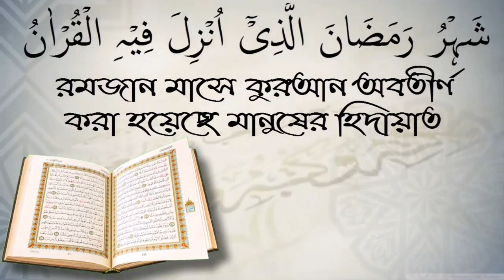বদনজর কি আল্লাহ সুবহানু ওয়া তা'আলার ইচ্ছেতেই হয়? আলোচক শফিউর রহমান।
বদনজর কি আল্লাহ সুবহানু ওয়া তা'আলার ইচ্ছেতেই হয়? আলোচক শফিউর রহমান। আপনাকে AL FURQAN media.